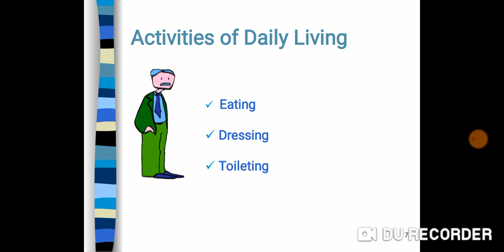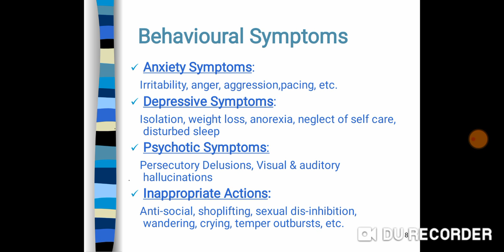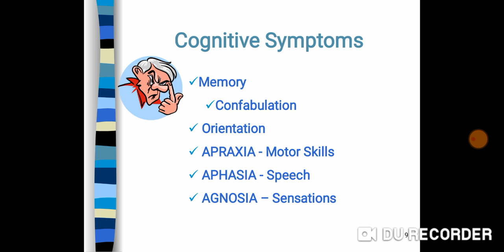Dementia clip 3 by Dr. Hk. Sheraz Siddiqui